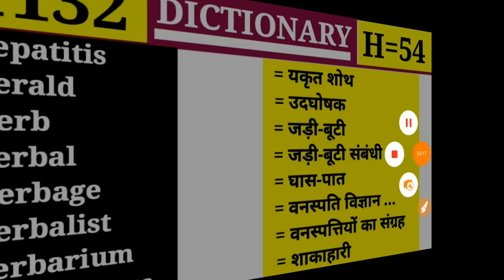Herbivorous 👉 शाकाहारी Dictionary || 1132 || Vocabulary || H Part 54 || Herb जङी-बूटी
👉Class 1132
👉Alphabet = H Part 54